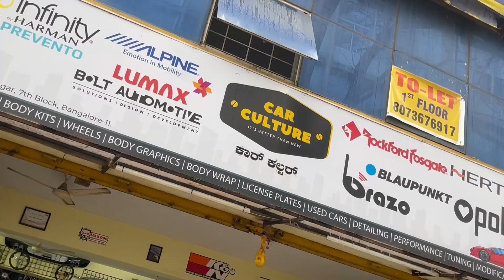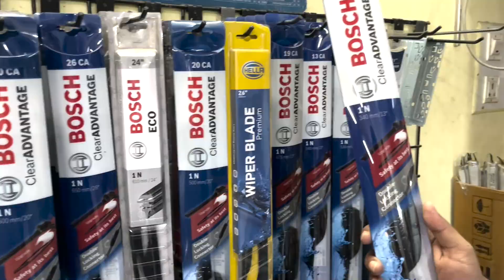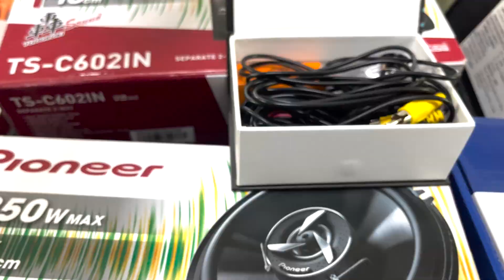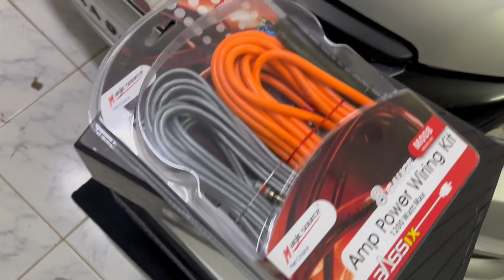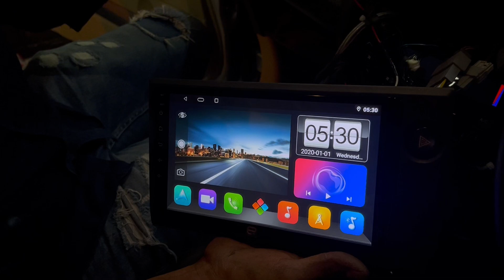Wholesale Branded Car Accessories Shop in Bangalore | ಎಲ್ಲಾಥರಾ Car Accessories ಸಿಗುತ್ತೆ ಗುರು ಇಲ್ಲಿ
Best Car accossories store in Namma Banaglore.